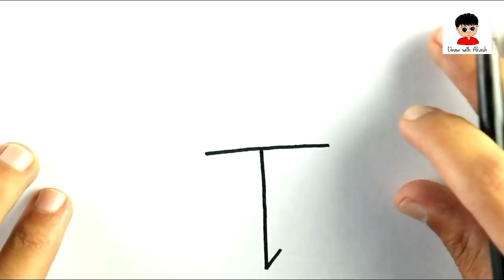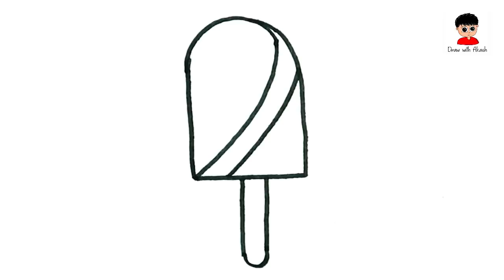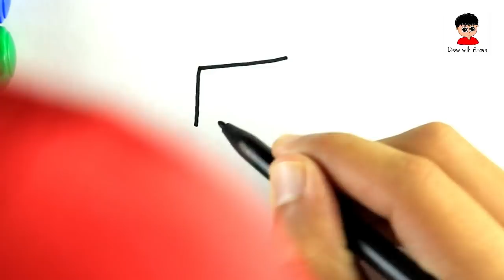Turn Numbers 1 to 5 Into Ice cream For Kids